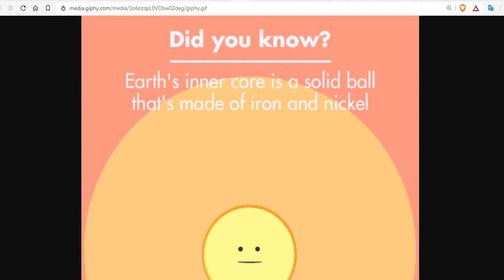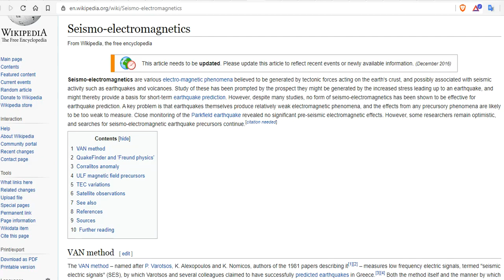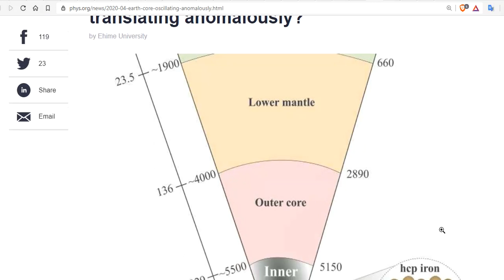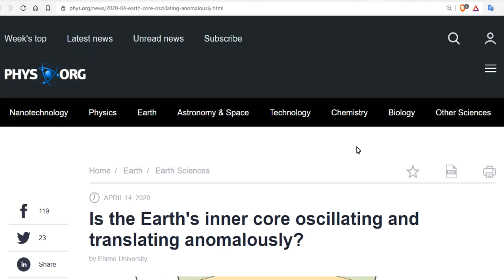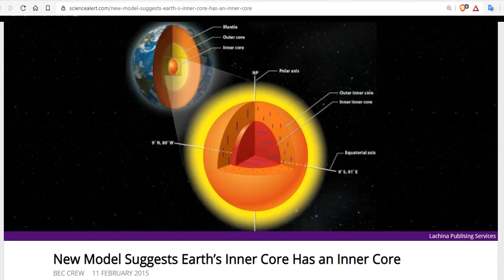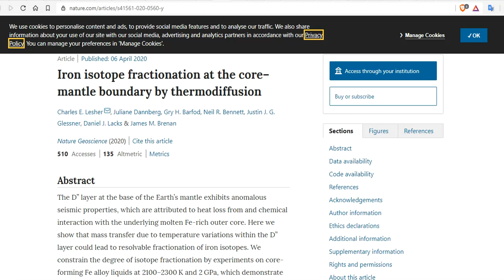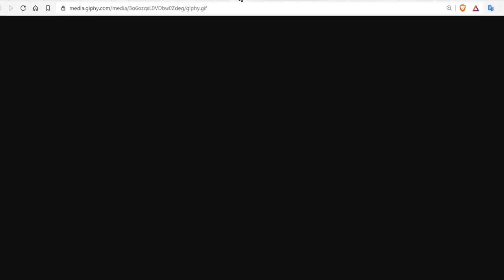Heavy Iron Isotopes Leaking From Earth's Core - Implications Explained - We Are Just Guessing..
Bitcoin: 17NV3vtcQhRnsRnjckCcYkKVEUcnirKQ62